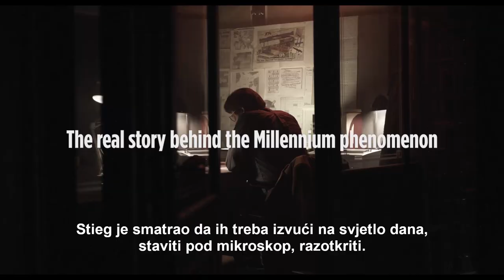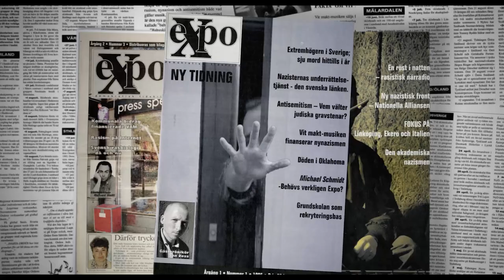Stieg Larsson: Čovjek koji se igrao vatrom